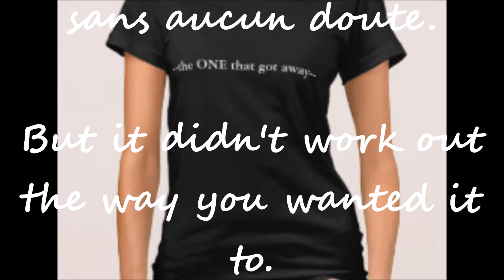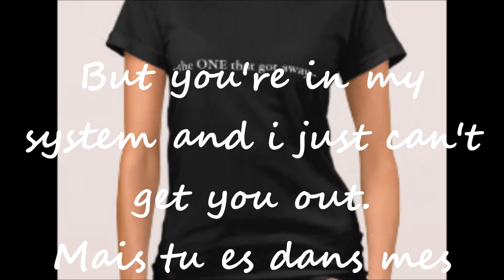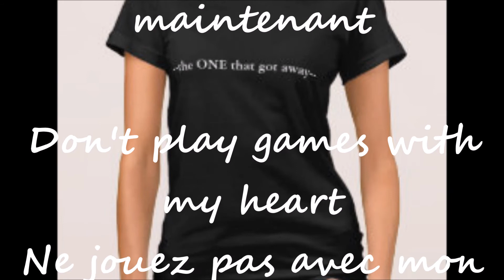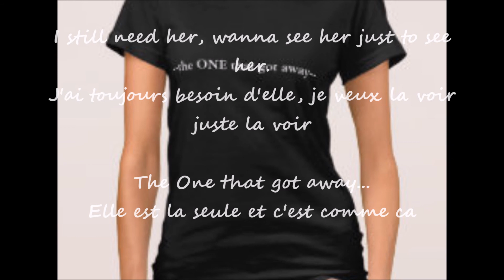Dave Tolliver - The One that got away (Elle est la seule et c'est comme ça )Lyrics Paroles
traduction française